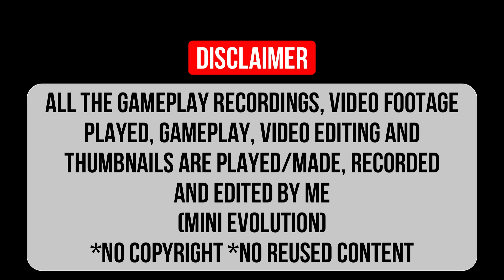Minecraft Game Evolution [2011-2023]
Games List 🧾

00:00   Intro

00:10   1: Minecraft [2011]
00:50   2: Minecraft: Story Mode [2015]
01:30   3: Minecraft: Story Mode: Season 2 [2017]
02:10   4: Minecraft Dungeons [2020]
02:50   5: Minecraft Legends [2023]

03:30   Outro

Intro & Outro Music :
King Canyon - Ice & Fire

⚙️ Games Recorded On:
● Pc:  Nvidia GeForce RTX 3070
● Consoles:  Ps4 Slim, Ps3, Xbox 360
● Mobile: Samsung S21 Ultra